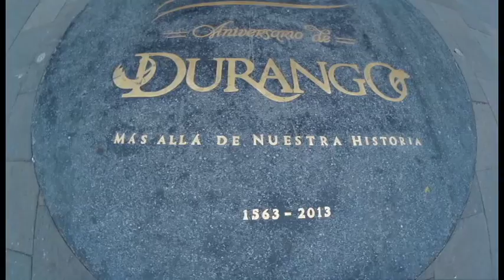DURANGO 2016 TRAILER 1